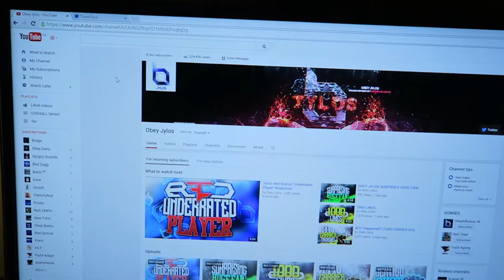Jylos Is Here To Save The Day! (Broken PC Day 4)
4 days and my pc is still broken so here's a random vlog Jylos made for today's upload. I hope you guys cringed less than the vlogs I had uploaded the past few days lmao.

✦ Add me on Snapchat! - AyeZeph